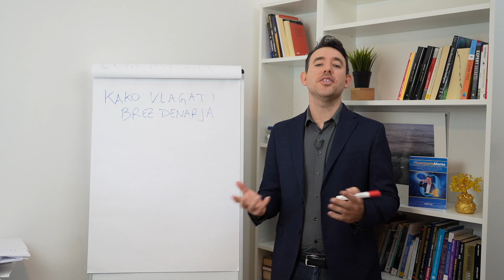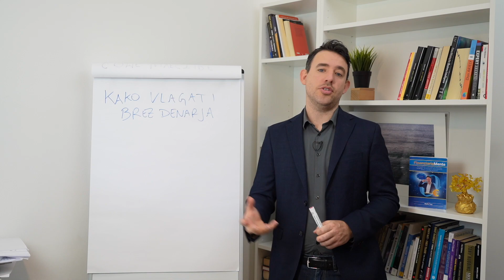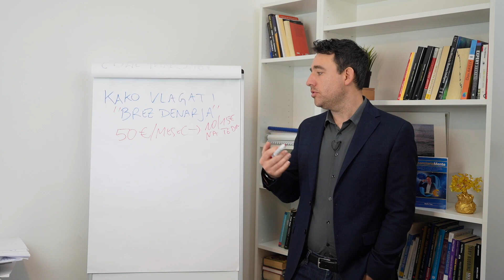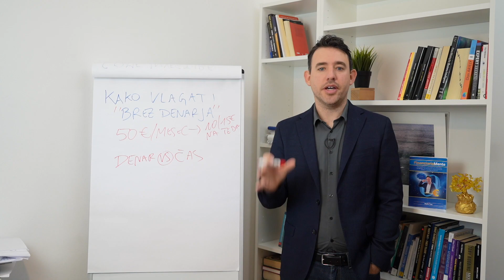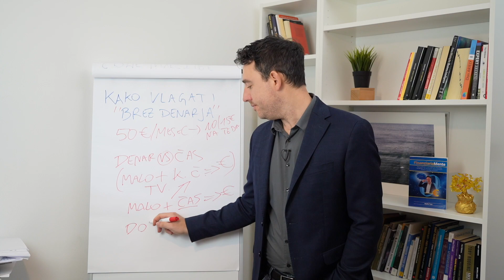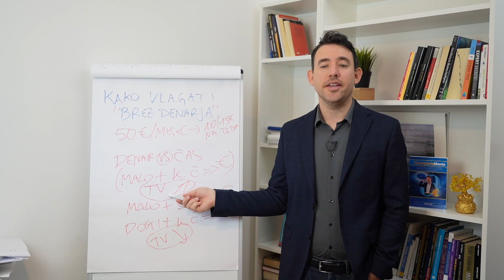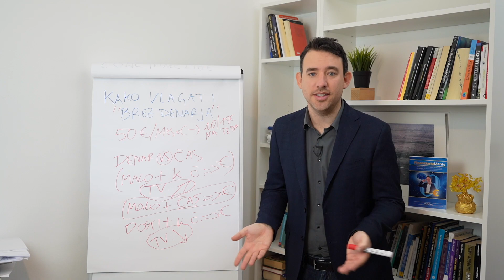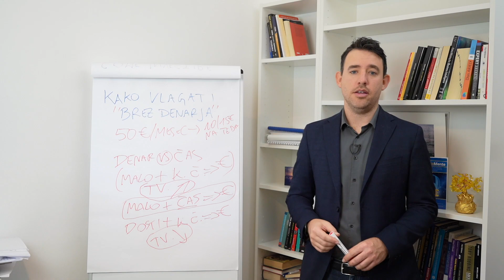Kako vlagati brez denarja? Ali je sploh možno?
Veliko ljudi (predvsem mladi) čakajo in čakajo, ker so prepričani, da ne morejo vlagati brez denarja. Najprej moramo definirati, kaj pravzaprav pomeni “brez denarja”. Katerikoli študent ima lahko namreč 50 ali 100€ za vlaganje na mesečni ravni. Kaj pa mora narediti, da bo lahko imel čudovito finančno prihodnost?

Klikni tu in nas kontaktiraj, da bomo končno rešili vse tvoje finančne izzive:

Kdo je Marko Tuta?

🔘 od leta 2018 vodi online in offline delavnice po Sloveniji na področju osebnih financ in psihologije denarja
🔘 udeležil se je številnih izobraževanj na ameriškem, italijanskem in slovenskem trgu in je investiral več kot 45.000 € v izobraževanja; iz leta v leto investira vedno več denarja v izobraževanje na finančnem področju in področju osebne rasti
🔘 2 leti je aktivno sodeloval v najpomembnejšem italijanskem podjetju na področju osebne rasti
🔘 razvil je osebno metodo za dolgoročno vlaganje, ki jo trenutno uporabljajo udeleženci njegovih delavnic
🔘 že 861 udeležencev na 46 organiziranih delavnicah
🔘 1.370 bralcev tedenskih novičk
🔘 aktivni finančni predavatelj in svetovalec v Italiji in Sloveniji
🔘 avtor številnih člankov
🔘 intervjuvali so ga na različnih revijah in časopisih

Marko Tuta International Consulting

Od leta 2018 vodimo in podpiramo posameznike in družine pri upravljanju osebnih financ in pri izboljšanju odnosa do denarja, tako v Sloveniji kot v Italiji. Vsak mora dobro vedeti, kako investirati in vlagati, kako upravljati vsakodnevni denarni tok, kako imeti več prihrankov in kako ravnati z njimi. Psihologija denarja je vedno del kakršnegakoli finančnega tečaja, delavnice, svetovanja. Zavedamo se pomembnosti psiholoških faktorjev, ki vplivajo na končni finančni rezultat.
Ključna lastnost našega podjetja je preprostost in učinkovitost. V kaotičnem finančnem svetu iščemo najpreprostejše rešitve. Vodimo delavnice v živo in online webinarje. Naš cilj je posredovati potrebno znanje, da lahko posameznik poviša svojo finančno inteligenco in da doseže želene finančne rezultate.

Obišči spletno stran in odkrij, kako lahko še bolje upravljaš svoje finance